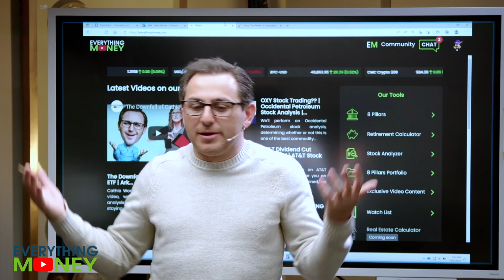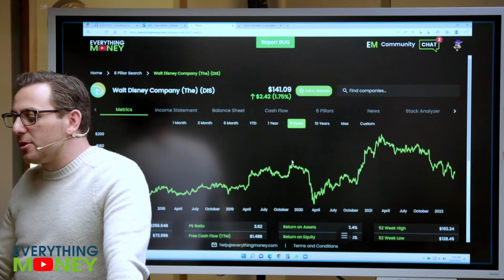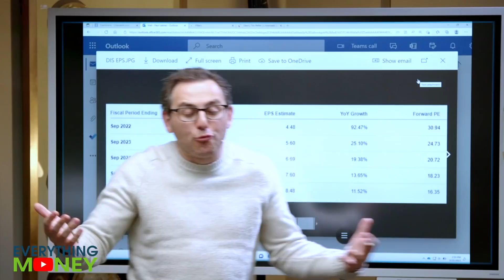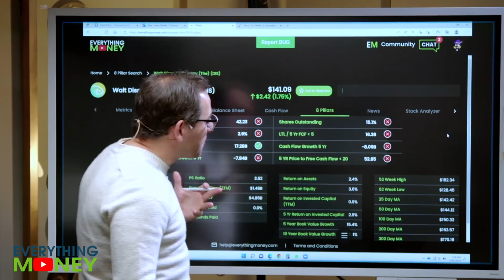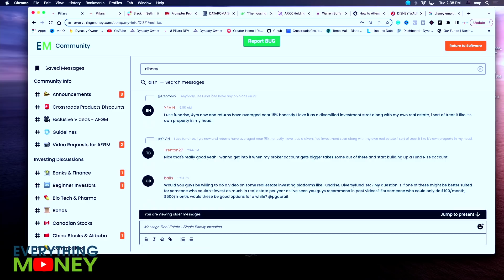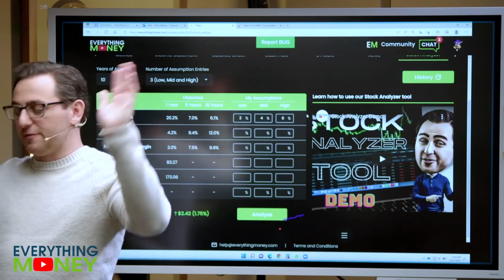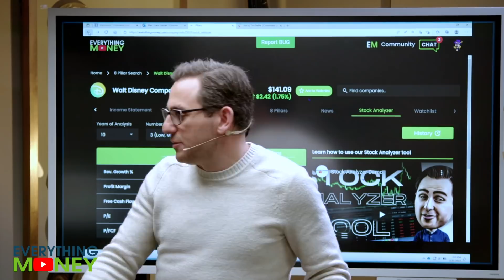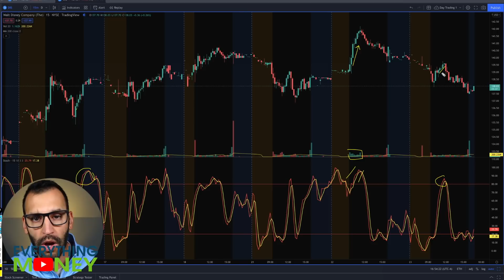Is Disney a stock you should BUY NOW? | DIS Stock Analysis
Is Disney stock a buy for value investing or stock trading? We'll perform a DIS stock analysis in the video above, using our 8 Pillars, Stock Analyzer Tool, and chart reading strategies to find out if this massive company is a good stock price to buy now.

To watch the full 8 Pillars in action, check out the following video as Paul gives a detailed explanation on each of the 8 Pillars Everything Money is known

or

Richer, Wiser, Happier - William Green
The Intelligent Investor - Benjamin Graham
One Up On Wall Street - Peter Lynch
Beating The Street - Peter Lynch
The Complete TurtleTrader: Michael Covel